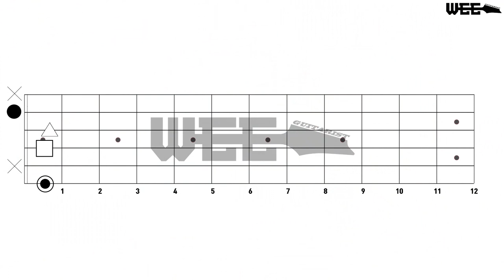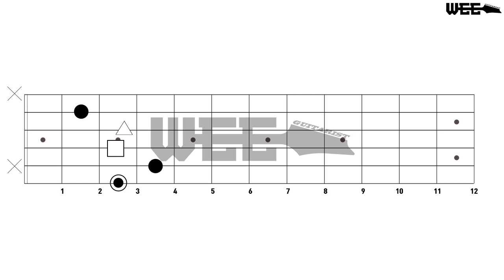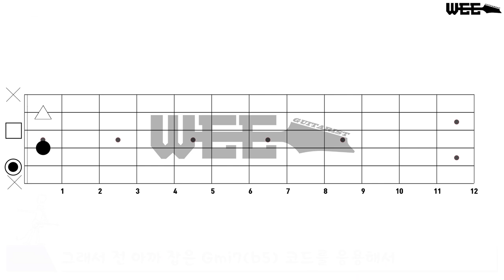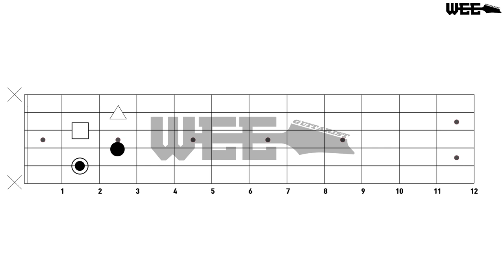기타 코드 mi7 b5 코드 강의! m7(b5), minor7(b5),-7(b5) 4화음 코드의 기본!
상세한 취미/전문 커리큘럼
오늘은 7th코드의 기본을 마무리 짓는 minor7(b5) 코드의 강의를 시작해 보도록 하겠습니다.
이 강의를 보시기 전, 무조건 제가 지난 강의 때 업로드했던 기타 코드 minor7 chord(마이너 세븐 코드) 그리고 그 이전에
강의했던 Dominant 7 (도미넌트 7 코드), Major7 (메이저 7 코드) 등을 완벽하게 숙지하고 오셔야 이해가 쉬울 것입니다.

기본적으로 major scale(메이저 스케일)의 7번째 코드.

그리고 minor, harmonic minor, melodic minor scale(마이너, 하모닉 마이너, 멜로딕 마이너) 스케일의
2번째 코드가 됩니다.

이 minor7(b5) 코드는 이름에서부터 보이다시피 지난 시간에 제가 강의했던 minor7코드에서
5도만 b을 시키면 됩니다. 즉, 반음 낮춰주면 됩니다.

그래서 음정 계산 방법은 간단합니다. minor7코드를 계산한 후에 5도를 반음 낮춰주시면 됩니다.

정식 계산 방법은 Root + 단 3도  + 감 5도 + 단 7도입니다.
기타 지판 위에서 저는 이런 식으로 봅니다
Root + 단 3도 + 단 3도 올라간 음에서 단 3도 위에 음 + Root에서 한음전 음.
이런 식으로 계산해 주시면 쉽습니다.

표기 방법은 C minor7(b5)를 기준으로 Cmi7(b5), Cm7(b5), C-7(b5)
등으로 표기를 하며 역시  'Cm7(b5), C-7(b5)'이 둘은 버클리식 표기 방법이며
특이하게도 간혹가다가 C 하프 디미니쉬드 코드라고도 이야기하는데 아무리 생각해봐도 이건 정말 잘못된 표기
방법이라고 생각합니다.

왜냐하면 디미니쉬드 코드는 3화음 코드입니다. 4화음 코드, 즉 7th코드가 되려면
디미니쉬드7 코드가 되어야만 4화음 코드가 됩니다. 그런데 하프 디미니쉬 세븐 코드도 아니고 하프 디미니쉬 코드라 한다면
정말 이상하겠죠? 그리고 의미가 반만 디미니쉬가 되었다고 하는 건데 이 말도 구성음들을 생각해보면 정말 말도 안 되는 소리입니다.
혹시나 기타 코드 중 CØ 이런 표기를 본다면 mi7(b5)로 알아주시고 mi7(b5) 코드로 연주해 주시면 됩니다.

자, 그러면 첫 번째 Cmi7(b5), Cm7(b5)
코드를 보도록 하죠.
일단 구성음은 Cmi7(b5) = C + Eb + Gb + Bb 이 됩니다.
지난번 업로드한 5도를 포함한 Cmi7 코드에서 1번 줄 5도를 반음 낮춰주면 됩니다.
그럼 이와 같이 나오겠죠? (기타 지판 위에서 어떻게 잡는지는 본문 하단 동영상을 참고해 주세요~)

두 번째, Dmi7(b5), Dm7(b5)
구성음은 Dmi7(b5) = D + F + Ab + C입니다.
일단 방금했던 Cmi7(b5) 코드를 한음 올린다는 개념으로 옆으로 두 칸 옮겨 줍니다.

혹은 4번 줄 이 Root가 되는 Dmi7(b5) 코드를 보도록 하겠습니다.
4번 줄이 루트인 Dmi7코드에서 5 도는 3번 줄에 존재했습니다.
그 5도를 반음 낮춰서 감5도로 만들어주면 Dmi7(b5) 코드가 완성이 됩니다.
(기타 지판 위에서 어떻게 잡는지는 본문 하단 동영상을 참고해 주세요~)

여기서 눈치가 빠르신 분들은 아시겠지만, Dmaj7에서 D를 제외한, 즉 루트를 제외한 모든 음들이 반음이 내려갔다는 것을
알 수가 있을 것입니다. 그래서 'Maj7, Ma7에서 루트를 제외하고 모든 음을 반음 낮춰준다'라는 개념으로 다가가셔도
기타 지판을 이해하시기가 참 쉬우실 것입니다.

세 번째, Emi7(b5), Em7(b5)
를 보도록 하죠 일단 구성음은
E + G + Bb + D 가 됩니다. 아쉽게도 기타 지판 위의 개방현을 포함한 기본적인 Emi7코드에서
5도가 2번 줄 개방현에  있는데 개방현 에 있는 B가 Bb으로 반음 낮아질 수 없기 때문에 기본적인 Emi7코드
기준에서 Emi7(b5) 코드는 잡을 수가 없습니다. 그래서 방금 설명드린 Dmi7(b5) 코드를 옆으로 두 칸 이동시켜서
잡아 주시면 됩니다.

네 번째, Fmi7(b5)
구성음은 F + Ab + Cb + Eb입니다.
여기서 '도(C)에 플렛(b) 이 붙으면 계이름이 시(B)가 되는 게 아닌가요? '
라고 생각이 드시거나 묻는 분이 계신다면 제가 전에 업로드한 '기타의 신 2강 - 화성학 음정 인터벌' 강의를 꼭 보고 오시기 바랍니다.
우리가 계산해야 하는 음은 증 4도 B가 아닌 감 5도를 구해야 합니다.
지난번 알려 드렸던 5번 줄 과 1번 줄을 한 번씩 생략 한  Fmi7에서  2번줄 5도를 반음 낮춰 주면 됩니다.

다섯 번째, Gmi7(b5)
구성음은 G + Bb +Db + F입니다.
아까 잡았던 Fmi7(b5)를 그대로 옆으로 두 칸 옮겨주시면 됩니다.

그런데 전 기타 히어로 폴 길버트를 너무 좋아해서 그런지 그와 같은 방법으로 루트를 엄지로 잡습니다.
루트를 엄지로 잡으면 이점이 새끼손가락이 남게 되어 1번 줄 Root를 잡아 주거나 5번 줄 b5 음을 잡아 줄 수가 있게 됩니다.
혹은 나중에 설명드리겠지만 minor7(b5) 코드는 b9 음과 연관이 깊어 1번 줄 b9 음을 잡아 줄 수도 있습니다.

여섯 번째, Ami7(b5)
구성음은 A + C + Eb + G
개방현을 포함한 Ami7코드에서 4번 줄 5도를 반음 낮춰 주고 1번 줄 5도는 뮤트를 시켜주면 잡을 수 있습니다.
하지만 1번줄 을 뮤트를 하기가 좀 까다로워 별로 추천해드리는 코드 쉐입은 아닙니다.

그래서 전 아까 잡은 Gmi7(b5) 코드를 응용해서 잡는 것을 추천해 드립니다.

자, 제가 깜밖 잊고 3번줄이 Root인 mi7(b5)코드를 안알려 드리고 넘어갈뻔햇네요.
Ami7(b5)로 보도록 할게요. 지난 번에 알려드렸던 Ami7 5번줄을 생략 하고 3번줄을 루트로 하는 쉐입이 있었죠?

여기서 4번줄 5도를 반음 낮춰서 잡아주시면 됩니다.

자, 마지막으로 Bmi7(b5)를 설명해 드리겠습니다.
구성음은 B + D + F + A
Bmi7에서 1번 줄 과 4번 줄을 반음 낮춰 주시면 됩니다. 그런데 1번 줄을 잡기가 조금 힘들어 보통 1번 줄을 뮤트하고
이런 식으로 잡습니다.

그리고 한 가지 더, 1번줄 5도를 잡는 개인적인 방법이 있어요. 바레 (Bar)를 대각선으로 잡는 것이지요.

이것으로 4화음 7th코드의 기본적인 기타 코드 잡는 방법들은 여기서 마무리하도록 하겠습니다.
이외에 9코드 7(b9,b13), 베이스 음이 루트가 아닌 전위 코드 등은 따로 정리를 해 드릴거에요.
이해가 안 가시는 분들은 제 개인 레슨을 받아 보시는 것을 추천해 드리고요~
유익한 내용이었다면 유튜브 구독 및 좋아요 와 네이버 블로그 서로이웃 추가 많이 해주세요~!
감사합니다~!